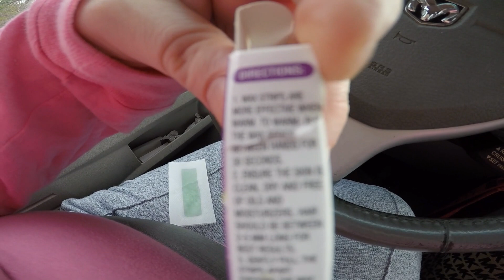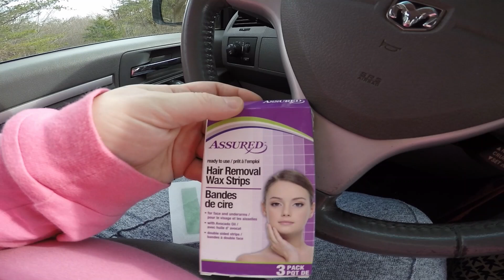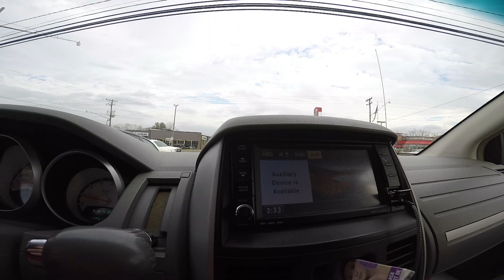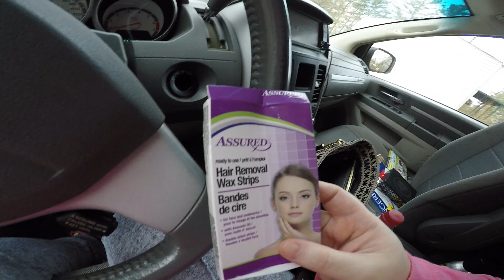(Prank Wars) Wax prank on boyfriend / funny reaction / day b4 bday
whats up guys as some of you already know tomorrow is my birthday and my oldest daughter and her mom took over the vlog again today and went and got me a present but... they also decided to prank me AGAIN lol. I hope you guys enjoy the video. Until next time peace. im out bro!